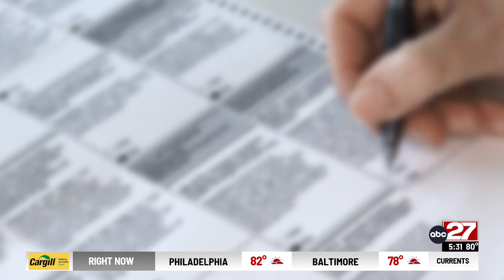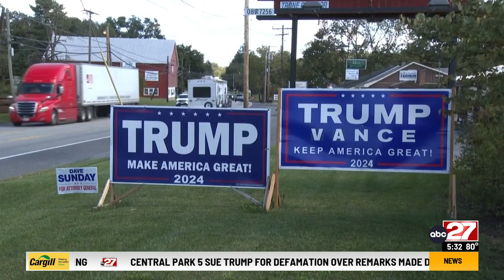Lancaster County teens, first time voters share thoughts on 2024 election